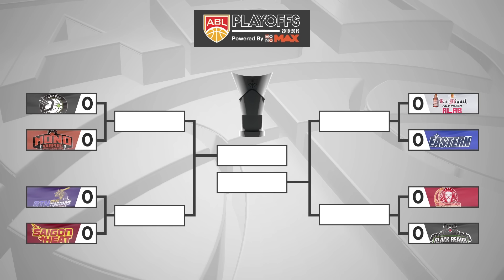San Miguel Alab Pilipinas v Hong Kong Eastern | FULL GAME | 2018-2019 ASEAN Basketball League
The ASEAN Basketball League (ABL), is the first, and only, professional men's basketball league with teams participating from the Southeast and East Asia regions.
Click here ⬇️ to know more about the ABL

Get to know our ABL teams:
Formosa Dreamers 寶島夢想家

Mono Vampire Basketball Club โมโน แวมไพร์